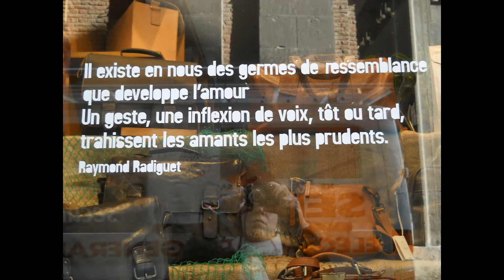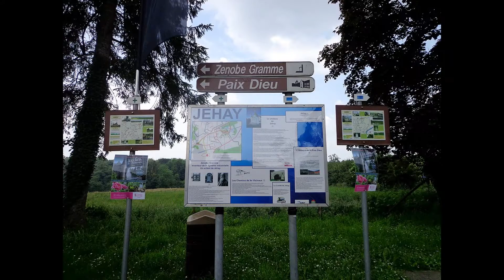GalerieLaSpirale.be in Liège, Belgium since 2013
LA SPIRALE, organizes individual and collective exhibitions in an international context. Artistic experiences between different cultures, preserving their cultural heritage.
Meet in Liege and other countries, artists from different cultures to interact with a common point of communication: Art.
We have chosen as a major theme cultural exchanges in the diversity of peoples, rich in the sharing of techniques and knowledge, expression of any kind.

LA SPIRALE represents and provides artistic promotion in Europe, of emerging artists from Latin America with an important trajectory..
We offers to our international clients on Liège, a Latin American Art Outlet exclusive, unique works, rich in pictorial techniques. An exotic traveling through the paintings is assured!